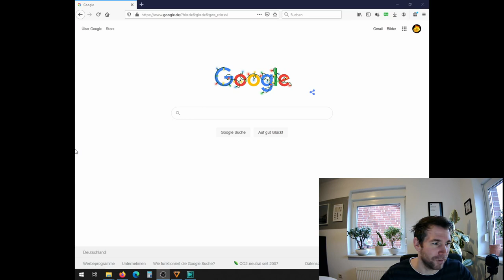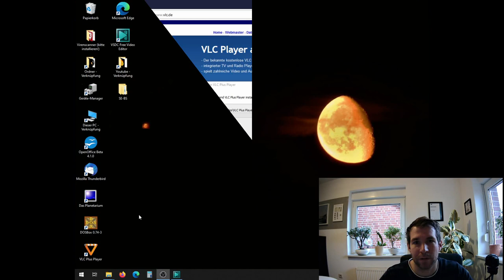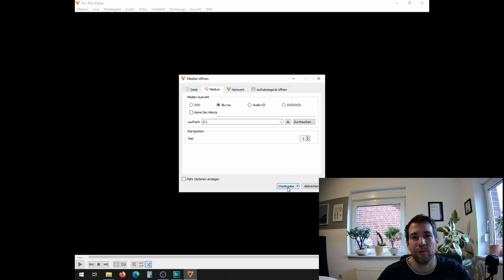DVD Player unter Windows 10 abspielen – DVD auf Laptop & PC schauen / DVD anschauen Anleitung 💿📀💻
Wie kann ich eine DVD auf dem PC unter Windows 10 abspielen bzw. warum kann ich mit Windows 10 keine DVD abspielen? Windows 10 kann standardmäßig keine DVDs abspielen. Ich zeige dir, wie du trotzdem mit deinem PC oder Laptop DVD über Windows 10 anschauen kannst.